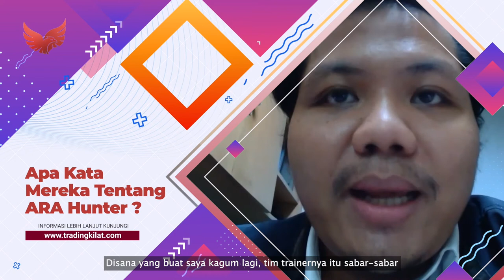T1ARA 2.0 ini enak sekali, langsung bisa menunjukkan sinyal jual atau beli.